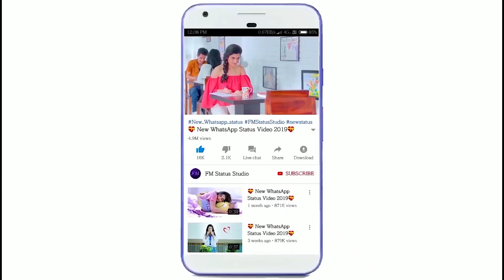Romantic 😍 New Whatsapp Status Video 💖 Cute Couples 💕 Love Status 😍 7